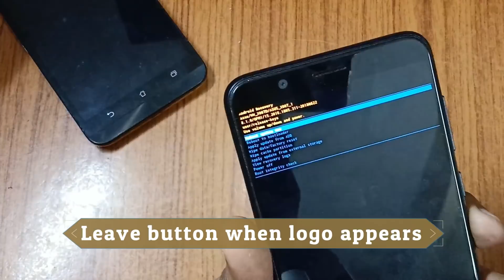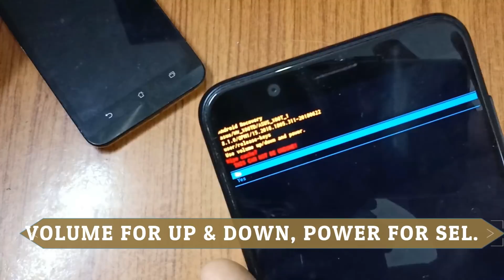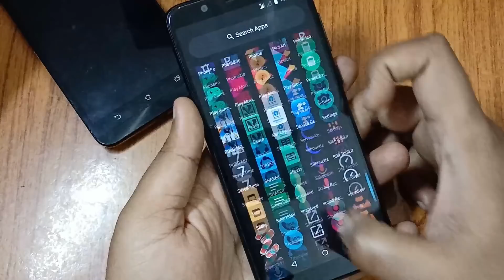How To Safely Do Wipe Cache Partition On Any Android Device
In this video, I am going to show how to safely do wipe cache partition on any android device, the steps are same.

Whether you have Samsung, Nokia, OnePlus, Redmi, etc, all the devices required Wipe Cache partition after sometimes.

Don't worry, it won't delete any data.

Go for android wipe cache partition

Always do wipe cache partition when you do any change on the Android or you get the device updates to make it stable and increase the performance.